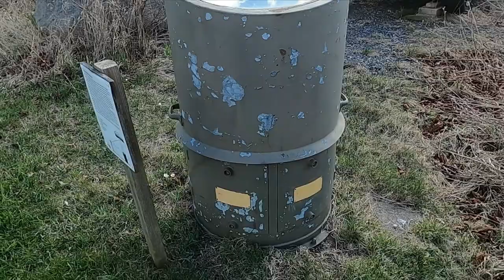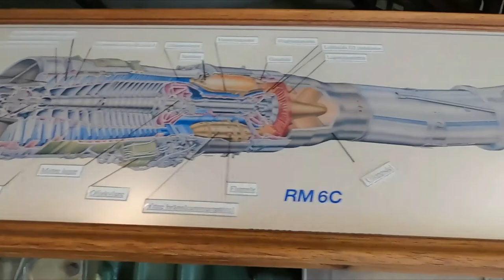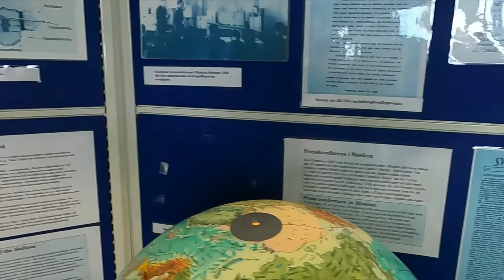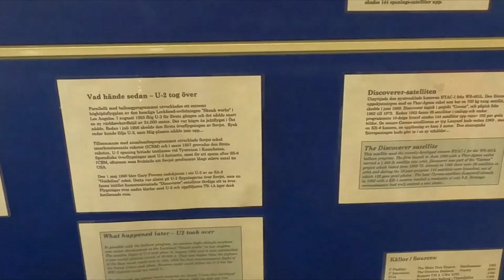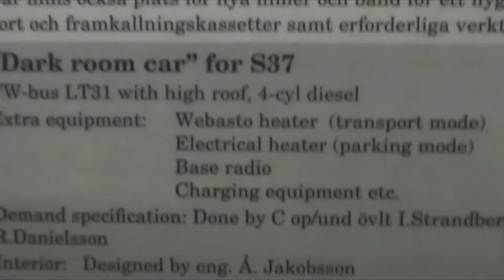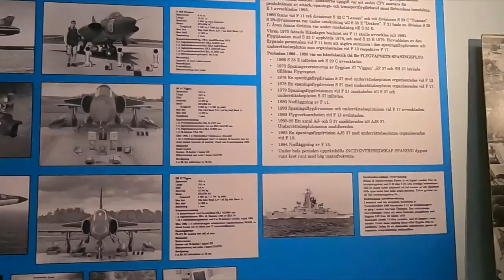f11 Skavsta flygmuseum Nyköping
besöker f11 Skavsta flygmuseum i Nyköping.